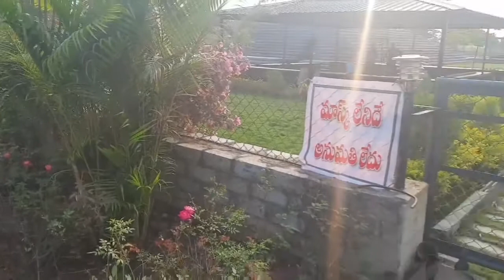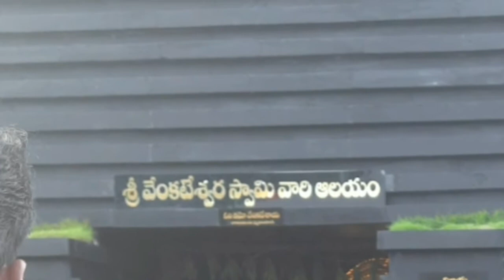కర్నూల్ district gadivemula mandal bilakala guduru లో ఉన్న వెంకటేశ్వర స్వామి ఆలయం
this temple  located in bilakala guduru kurnool, district near Jindal cement factory
gadivemula mandal,bilakala guduru
around 80 km from kurnool  district ...